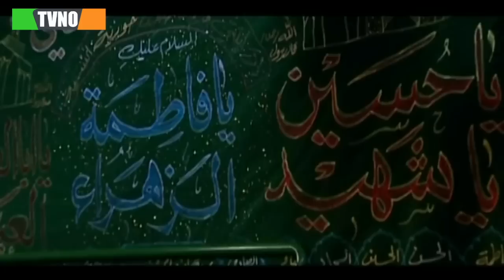سریال ایرانی خون بها | قسمت 6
Serial Khoon Baha - Episode 6

برای تماشای قسمت های بعدی سریال خون بها بر روی لینک زیر کلیک کنید:
خلاصه داستان سریال شکرانه :
سریال خون‌بها داستان بوکسوری به نام رسول (پولاد کیمیایی) است که پس از مسابقات جهانی به کشور برمی‌گردد اما در برگشت متوجه مرگ مشکوک برادرش می‌شود که در یک پیتزافروشی کار می‌کرده است، صاحب این پیتزافروشی زنی به نام فرشته (لیلا اوتادی) است. رسول تصمیم می‌گیرد با همکاری پلیس قاتل یا قاتلان برادر خود را پیدا کند و در این مسیر به باند قاچاق مواد مخدر می‌رسد...

بازیگران:
پولاد كیمیایی، سیاوش طهمورث، پوراندخت مهیمن ، كاظم افرند‌نیا، لیلا اوتادی، حبیب دهقان نسب ، عبدالرضا اكبری، سولماز غنی، شهرام عبدلی

کارگردان: جواد مزدآبادی
ژانر: اجتماعی
Synopsis:
The Khoon Baha series is the story of a boxer named Rasool (Poulad Kimiaei) who returns to the country after the world championships, but on his return he notices the suspicious death of his brother who worked in a pizzeria, the owner of which is a woman named Fereshteh (Leila Otadi). Rasool decides to find the murderer or murderers of his brother with the cooperation of the police, and in this way he reaches the drug trafficking gang...

Cast:
Poulad Kimiaei, Siavash Tahmoureth, Poorandokht Mahiman, Kazem Afrandnia, Leila Otadi, Habib Dehghan Nasab , Abdolreza Akbari, Solmaz Ghani, Shahram Abdoli.

Director: Javad Mazdabadi
Genre: Social